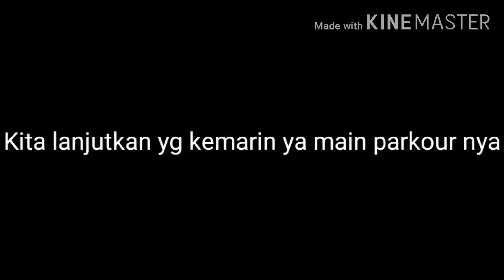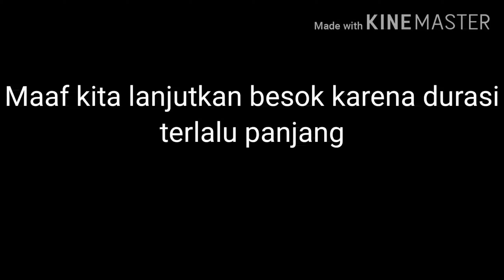Main roblox parkour #2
Ikutin aja caranya.

Follow IG aku Roblox guy dan Facebook aku Bintang mahesa